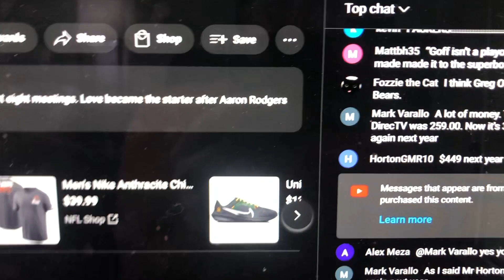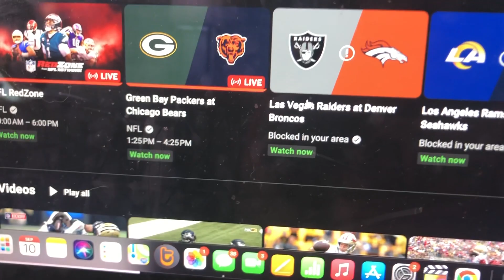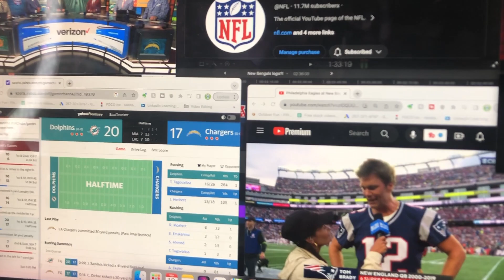Youtube NFL Sunday Ticket review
What do you think of the NFL Sunday Ticket?